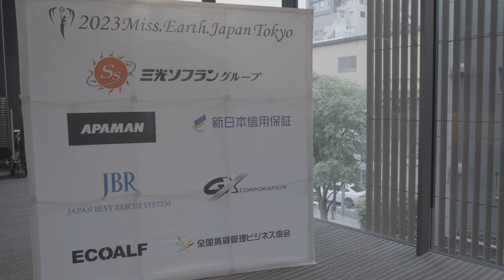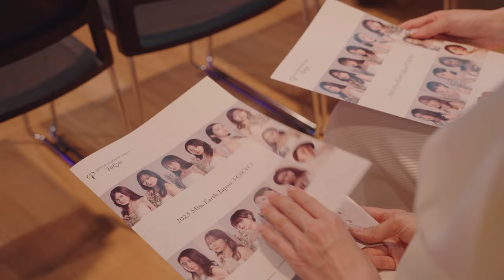MISS EARTH JAPAN TOKYO 2023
2023ミス・アース・ジャパン東京事務局の運営
2023ミス・アース・ジャパン東京大会プロデュース